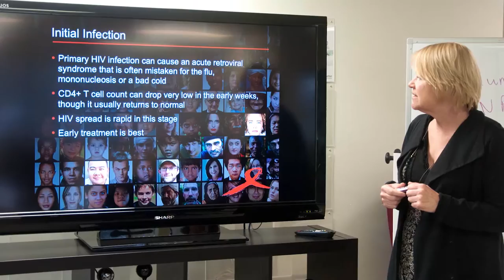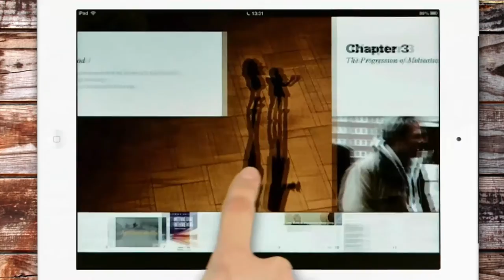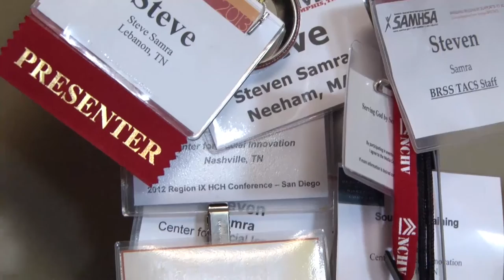A Closer Look at the Center for Social Innovation (C4)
for more information about the Center for Social Innovation.